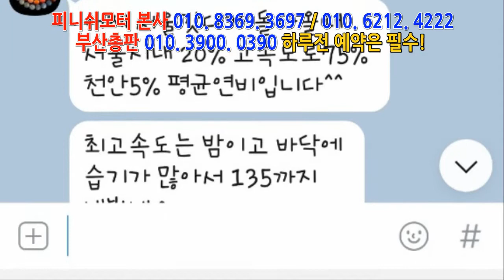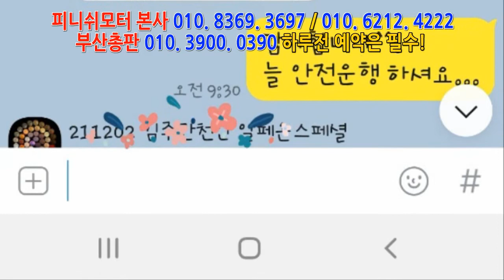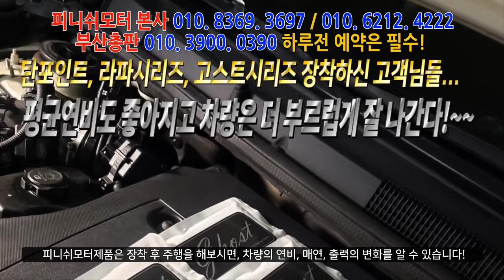[ 알페온 스페셜 3.0 ] 피니쉬모터 조합장착 후~~차량은 또 어떻게 변화하고 있나?~피니쉬모터 031. 528. 4220 자동차매연 개선 / 자동차 출력개선/ 자동차연비 개선